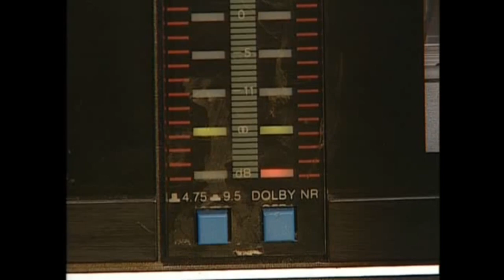L'Indecente Aux Enfers (1997) - Hypnosis scenes (English dubbed)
"Mrs. Lester" (Laure Sainclair) engages psychiatris "Dr. Ehrlich" (Roberto Malone) to undertake hypnotherapy to address the causes of her apparent nymphomania.  This clip is from a 1997 French adult movie.   If you want to support my ongoing quest to find / preserve these types of vids on this channel, please consider subscribing to it, as well as like / share them and click on notifications.